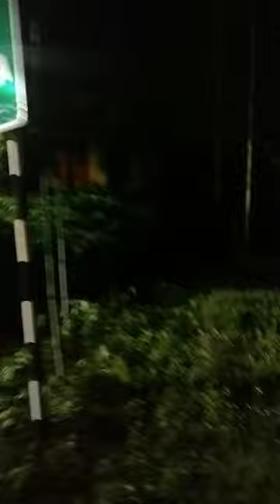বাইপাসের সামনেsuman saha vlog#youtube video#........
ফলো করেন